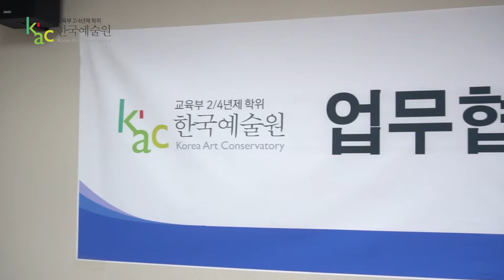[KAC 한국예술원] 종로산업정보학교 학술교류협약식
KAC한국예술원과 종로산업정보학교에서 학술교류협약식을 진행하였습니다.
양측의 많은 교류가 이루어지길 기대합니다!